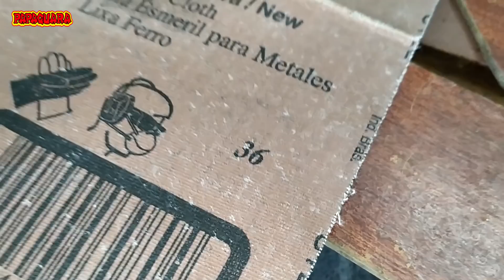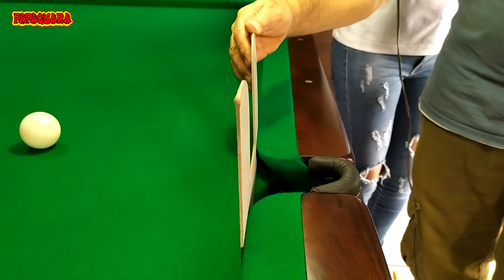Gabarito pra caçapa do meio. Assim a bola não volta!!! Parte 1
Seguindo os vídeos de gabarito de mesa de sinuca. Nesse vídeo temos a parte 1 com informações do gabarito correto para a caçapa do meio da mesa de sinuca.

Meu nome é Noel Rodrigues Moreira e sou 18 vezes Campeão Paranaense e da Copa Brasil, Campeão Sul-Americano, Octacampeão Brasileiro de sinuca e Recordista Guiness Book.

Vou tentar informa-los da melhor maneira possível sobre quaisquer dúvidas que vocês tenham sobre todas as modalidades da sinuca, suas regras, materiais e técnicas.